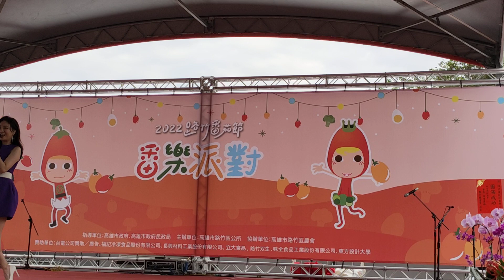20221210向蕙玲 紅酒愛人.幸福的滋味.愛情真偉大.自作多情 2022路竹番茄節番樂派對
20221210
向蕙玲

向蕙玲
向蕙玲Mika Xiang

向蕙玲-愛甲超過
向蕙玲-愛甲超過

莊振凱vs向蕙玲 最美的嫁妝

向蕙玲Mika Xiang🥑

蕙玲🐻

蕙玲回顧錄🍀

20221210
澤